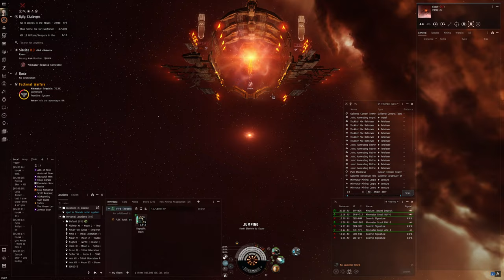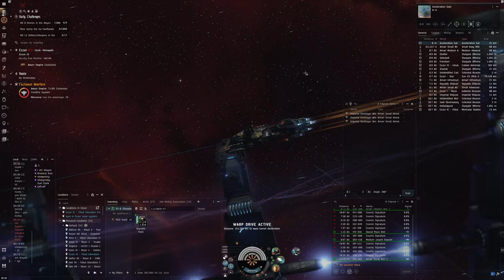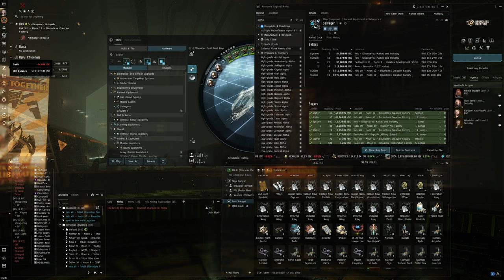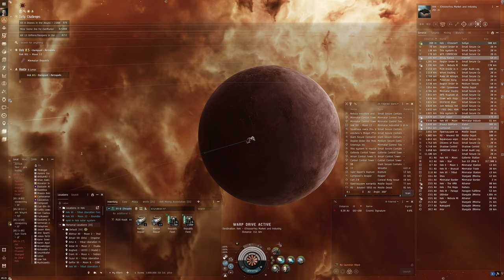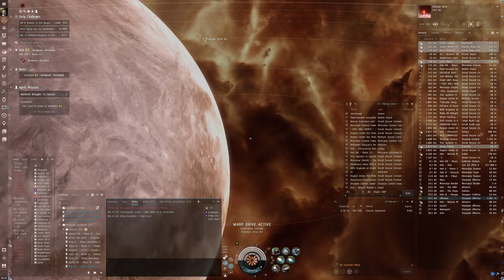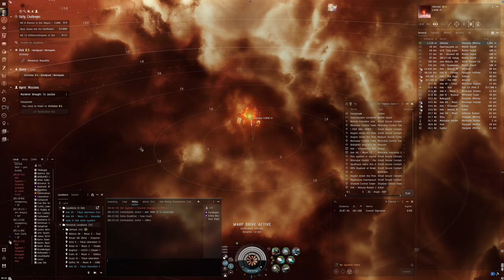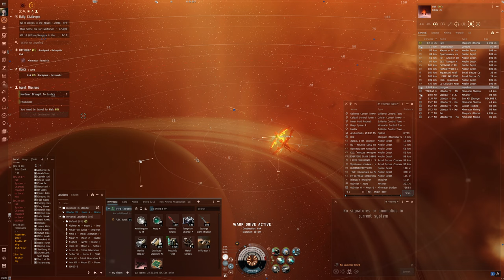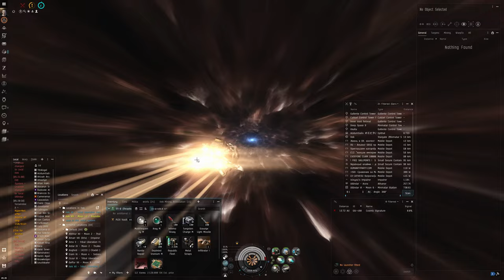Hello World: EVE Online Alpha Experience, Day 428